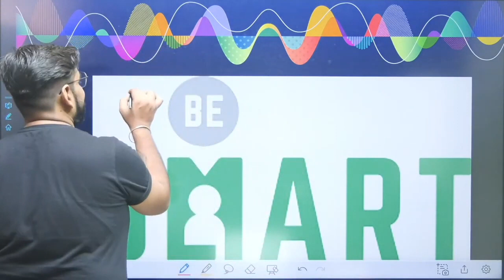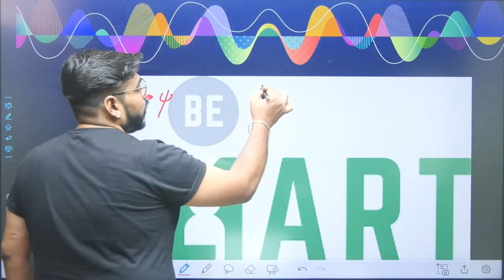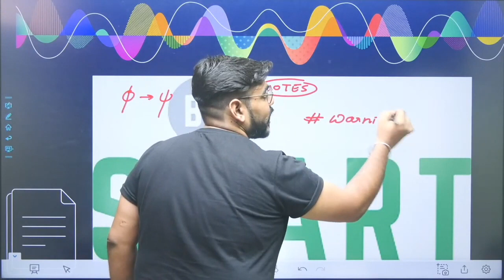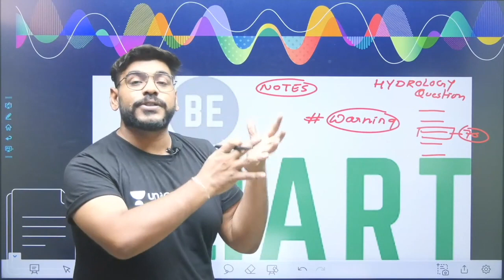Be Smart! Must Watch | Pratik Mishra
Be Smart! Must Watch. In this session from Pratik Mishra for the preparation of GATE & ESE Exams. Watch the entire video to learn more about this topic. Let’s Crack It!

Start date: 3 Nov 2021
Aarohan for GATE & ESE 2023 (Civil) - Batch P

Unacademy Subscription Benefits:
1. Learn from your favourite Educator
2. Dedicated DOUBT sessions
3. One Subscription, Unlimited Access
4. Real time interaction with Educators
5. You can ask doubts in live class
6. Limited students
7. Download the videos & watch offline

Get the GATE & ESE Iconic Advantage:
1. Personal Coach
2. Study Planner & Bi-weekly Reviews
3. Dedicated Doubt Clearing Space
4. Personalized Test Analysis
5. Study Booster Sessions
6. Preparatory Study Material
7. All the Unacademy Subscription Benefits